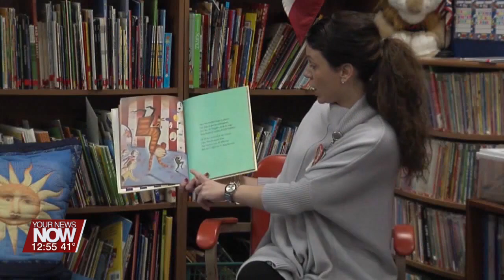Bluffton University Adult MBA Program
Shelby Koenig has details on degree programs for working adults